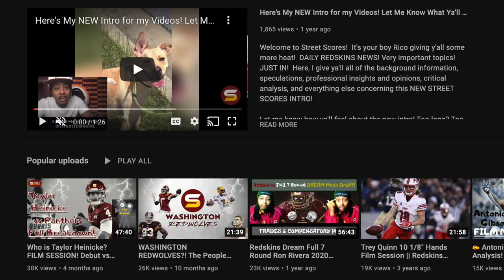🔥WSH Home Jerseys Schedule Revealed! BLACK UNI TWICE! Pants To Be Revealed Later Date! I'M EXCITED!🔥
1. Washington Commanders Training Camp practices! Who was the best? Who was the worst? Stock up or Stock down on individual players & position groups!
2. Complete analysis, breakdown & of the Washington 90 man roster! Running through every player & position group! Starters! Backups! Depth pieces! Fringe roster bubble players! Quarterbacks! Full Backs! Running backs (early down rb, 3rd down rb)! Tight Ends! Wide Receivers! Offensive line! Centers! Guards! Tackles! Defensive line! Defensive ends & edge rushers! Defensive tackles! Off-ball Linebackers (SAM, Will, Mike)! Buffalo nickel candidates! Defensive backs! Cornerbacks (Outside, slot)! Safeties (free & strong)!
3. Who will be backup to Carson Wentz?
4. Will Brian Robinson & JD McKissic eat into Antonio Gibson's carries?
3. Who will get the last WR spots on the 53 man roster? Guys that can also punt return & kick return special team WR like Jaquez Ezzard, McGowan, Alex Erickson or Dax Milne?
4. Which tight ends will get the last spots? Rico's most exciting position group because of boom or bust freak athletes! Curtis Hodges, Sammis Reyes & Armani Rodgers have loads of potential!
5. Does Washington still have a top 10 top 5 offensive line even after losing Ereck Flowers? John Matsko!
6. Will Commander's DL become elite & best in NFL again? Jonathan Allen all pro? Daron Payne pro bowl while playing on last year of contract while waiting to getting extension? Chase Young & Montez Sweat finally getting double digit sacks? Who is starting while Chase Young is out & recovering from November 2021 ACL injury until returns? Daniel Wise, Bunmi Rotimi, Efe Obada, Casey Toohill, Shaka Toney & James Smith-Williams?
7. Do Commanders have enough good linebackers? Cole Holcomb & Jamin Davis good enough to start in nickel defense with only 2 LBs? Who's 3rd best linebacker for rotation? Khaleke Hudson, David Mayo, Anthony Barr?
8. Who will start at buffalo nickel for Commanders with the absence of Landon Collins? Darrick Forrest, Percy Butler, Benjamin-St Juste, Ferrod Gardner?
9. Does Washington have enough cornerback depth? Chemistry & communication issues? Will secondary play as well as they did in 2nd half of 2021 season?